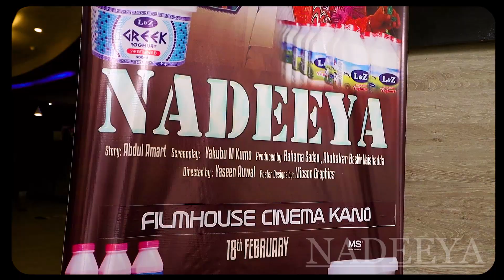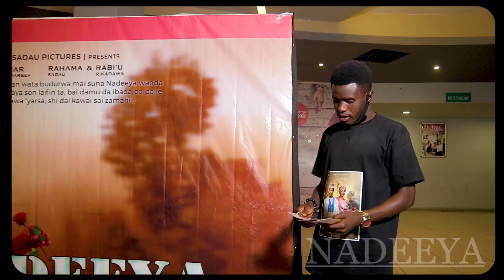NADEEYA MEET AND GREET WITH RAHAMA SADAU - ALI NUHU - UMAR M SHAREEF - 2022